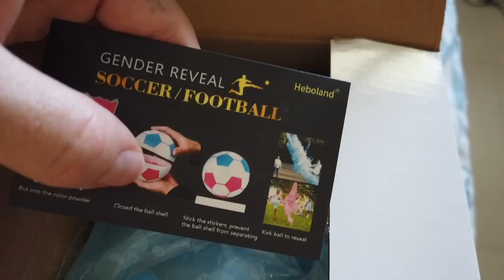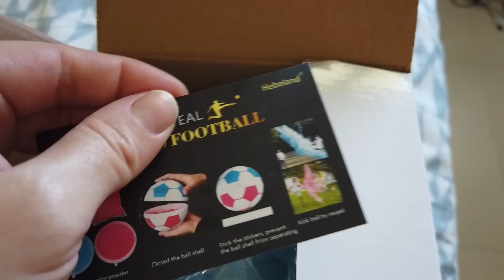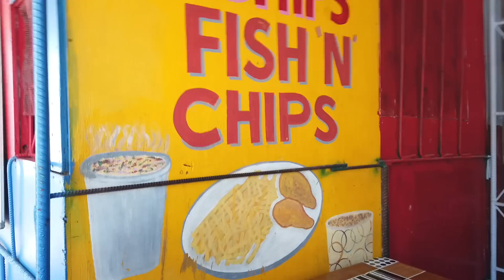Gender Reveal Preparation to Surprise My 🇯🇲 Husband | My Jamaican cooking Didn’t Go Smooth 🥲🥴